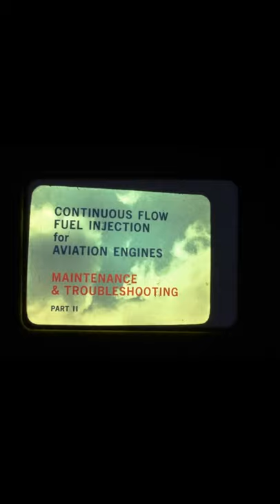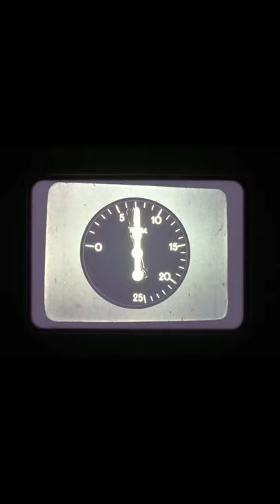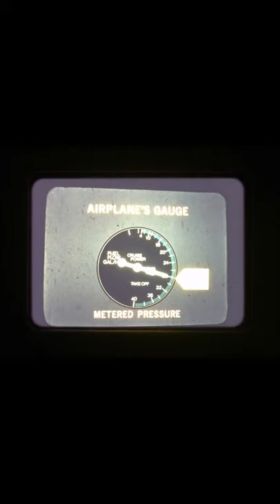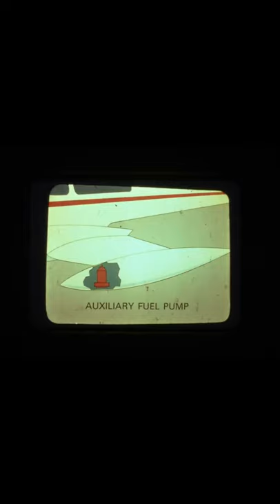Teledyne Continental Motors Product Training Slides